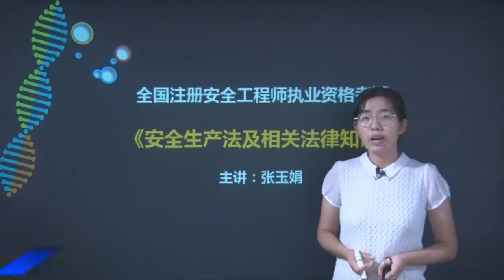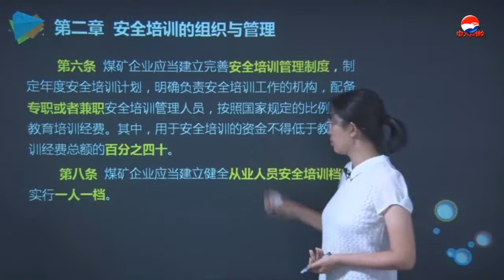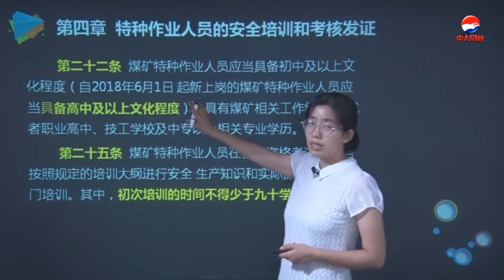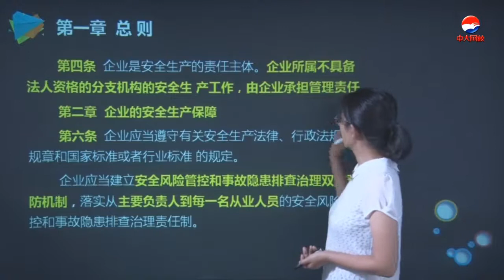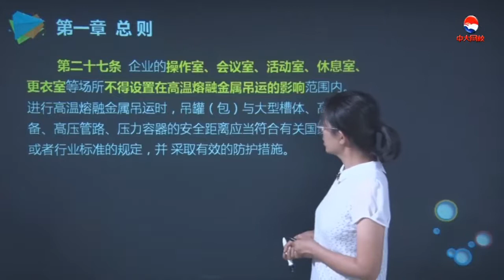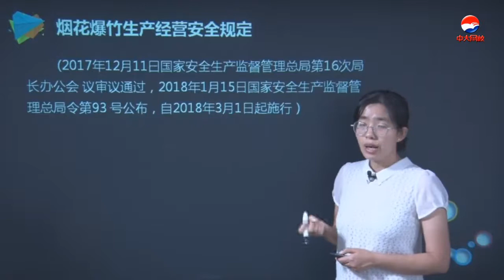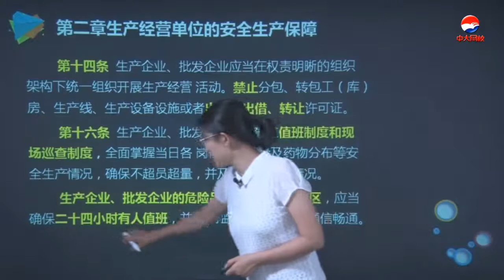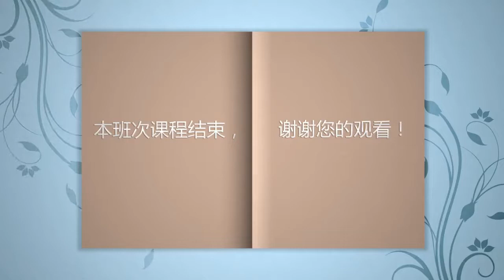053 2018年注册安全工程 新增法条解析